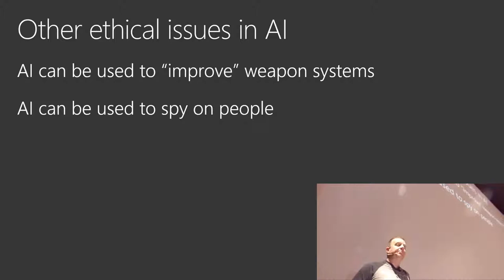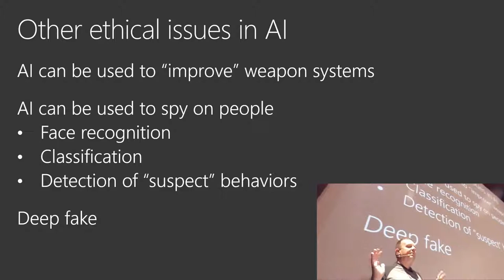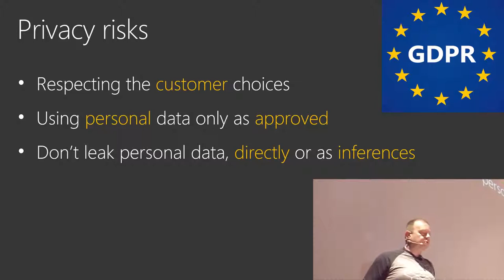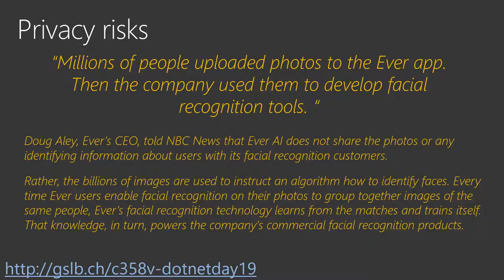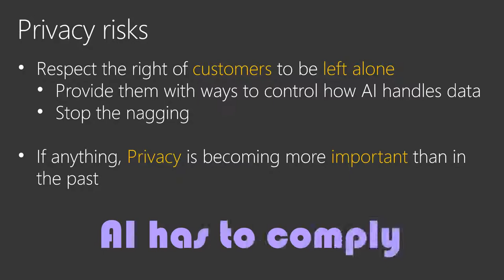Ethics and Artificial Intelligence (Part 5)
This session was given at the DotNet Day conference in Zurich on May 28th, 2019.

*Part 5: Other ethical issues, Privacy*

Laurent talks about other ethical issues that can arise when using AI, and about privacy, which should be a big concern when using data to train AI models.

*Abstract*
There is no question that Artificial Intelligence and Deep Learning will play an important role in the future (and the present!) of humanity. Taking advantage of faster and faster computers, larger and larger databases, we are able to run very complex algorithms against humongous amounts of data. This allows the creation of tools that can help us in complex areas of our lives. From autonomous vehicles to image and speech recognition, from assisting impaired humans to saving lives in critical situations, from inspecting industrial installations to sending machines in deep space or deep waters, the possibilities are amazing.

But this power comes with big responsibilities. How do we take steps to minimize flaws in the data we use for our models? How do we build machines that act for the greater good? What are the risks? In this session, Laurent Bugnion, a Senior Cloud Developer Advocate for Microsoft will talk about what could happen, and what we can do to try and prevent it.